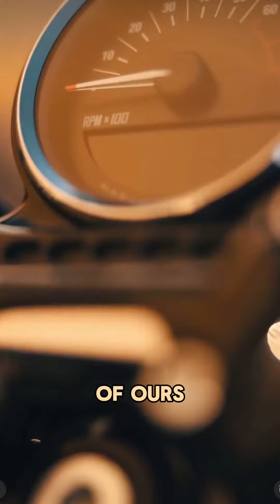Harley Davidson Here We Come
Join us on the podcast where we get hyped for motorcycle themed summer shoots with Matt David Creative!